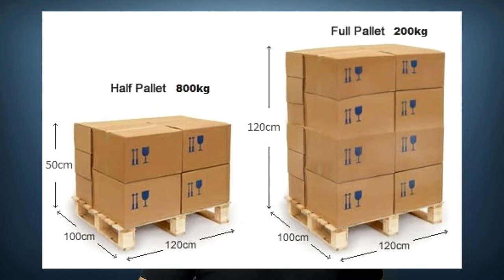Hindi | Watch This Before Your Import From Supplier, Alibaba Or E-Commerce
Hello,

If You Want To Change Your Life & Business Then Read These Books
ये किताब अगर अपने पर ली ना तो Life Time मुझे धन्यवाद करते रहेंगे.
⬇️ Ap in Books ko mere Amazon Store se kharid sakte ho with no extra cost ⬇️

Rich Dad Poor Dad | Atomic Habits | The Richest Man Of Babylon | Think & Grow Rich

2nd Channel
Name: Dipankar Biswas